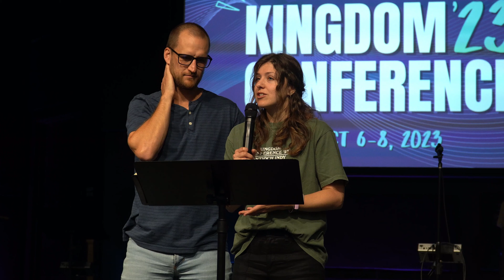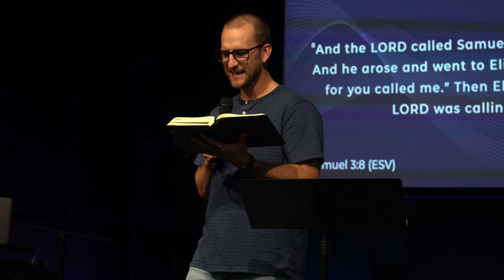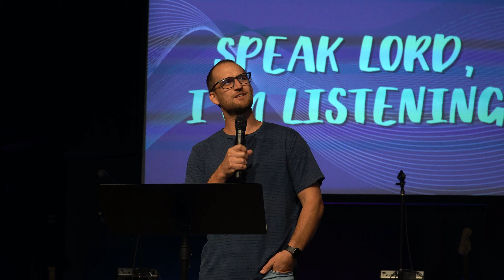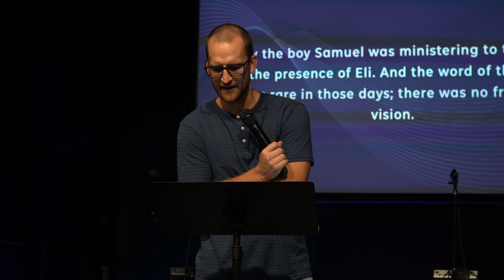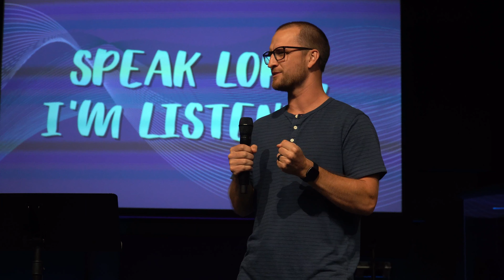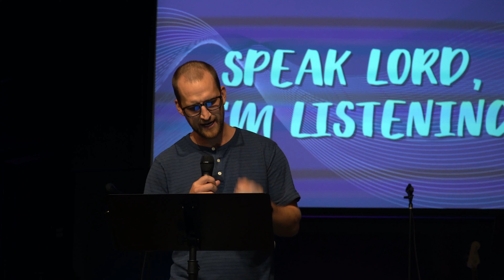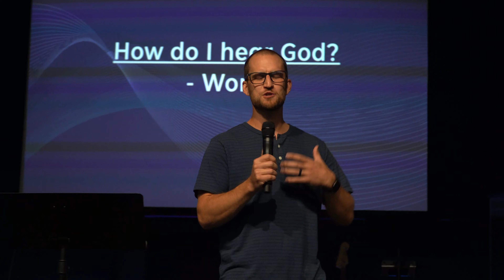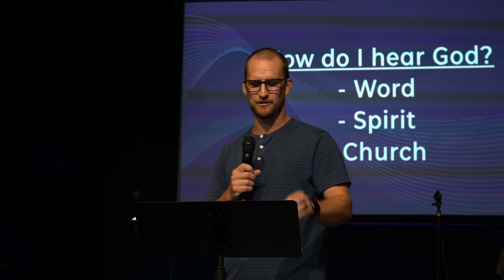Kingdom Conference '23 | Speak Lord, I'm Listening | Andrew Znachko